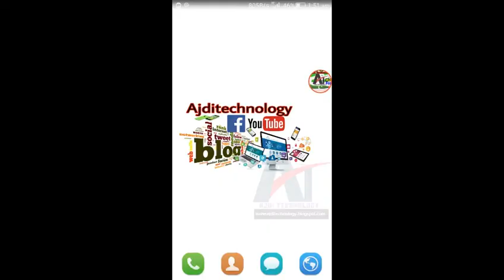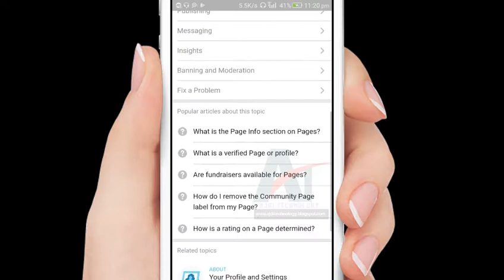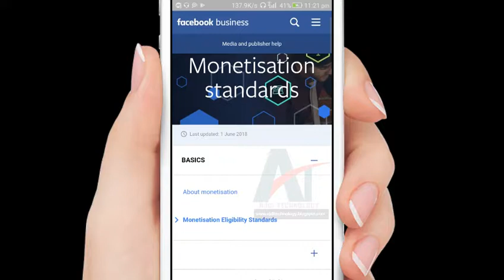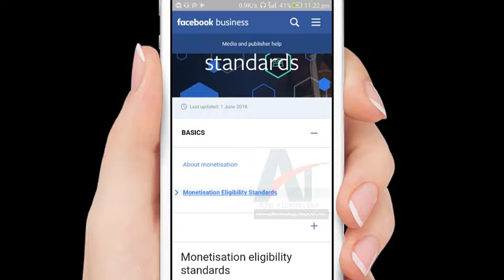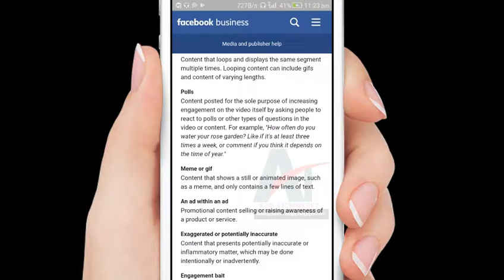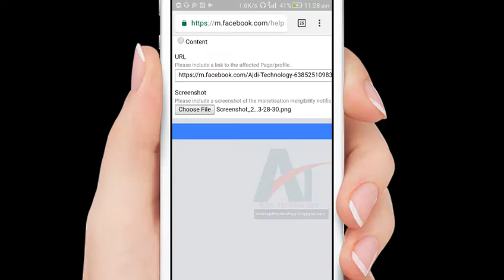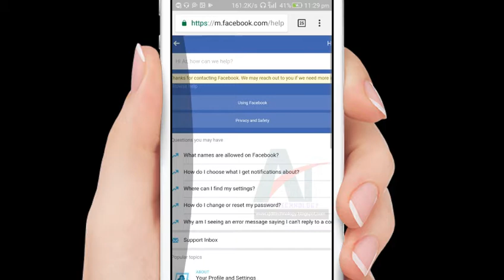How To Appeal For Facebook Monetization | Facebook For Creator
How To Appeal For Facebook Monetization | Facebook For Creators | 2018

After watching the video you might have understood what I told in the video and yes if you liked the video, then please, please share and comment, and do not forget to subscribe to the channel "AJDI TECHNOLOGY, because I bring videos on a good topic for you Everyday.

About : Ajdi Technology is a YouTube Channel, where you will find technological videos in Hindi, New Video is Posted Everyday,